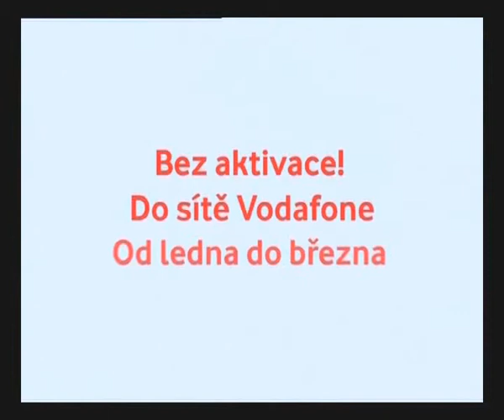VODAFONE Xmas 2006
[ Commercial advertisement ]
Bistro Films
Directed by The Mods Produced by Petra Ondrejkova